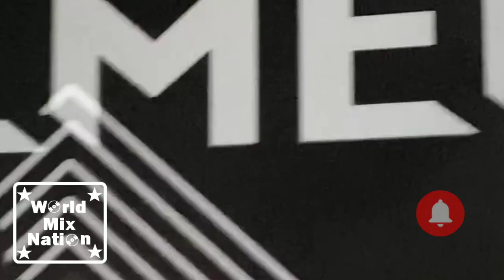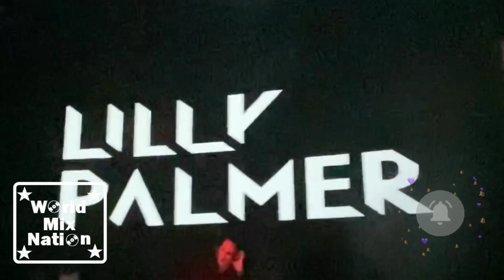Lilly Palmer DJ @ Chicago, Prysm Nightclub, 17 Feb 2023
Поділись цим відео на своїй сторінці (Instagram, YouTube, Facebook, Google +, Twitter и т.д.),  дякую :)